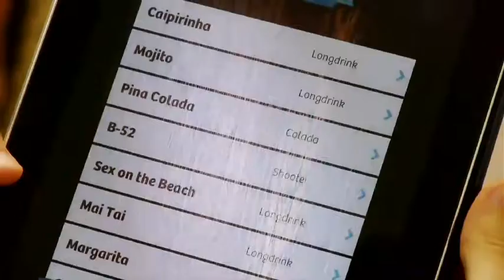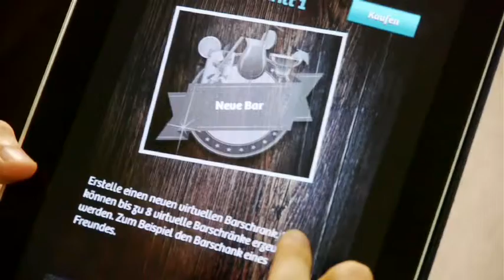Die besten Apps zum Jahreswechsel!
Die ersten Böllerexplosionen auf der Straße verraten es bereits. Der Jahreswechsel steht vor der Tür. Mit diesen Apps sind Sie bestens für das neue Jahr ausgerüstet. - WissenNow - Tauche ein in faszinierende Welten!